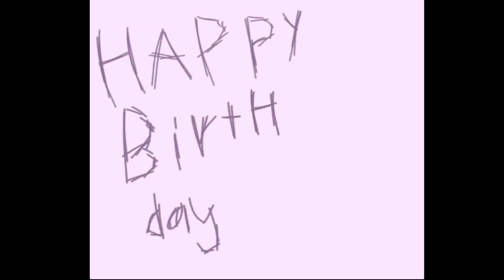Happy Birthday to me 🙃🎁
For clarification my birthday is on July 4th so 🙂🎁